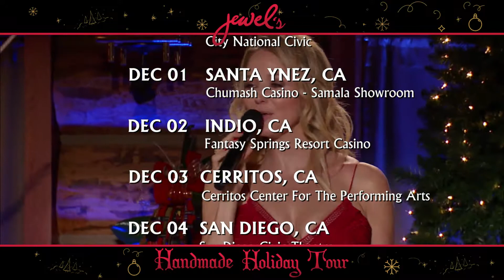On Sale Now! Zappos Presents: Jewel's Handmade Holiday Tour 2017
Tickets are on sale NOW for Jewel's Handmade Holiday Tour!  JEWEL will return to the road this Holiday season for a one of a kind tour, performing Holiday classics, Holiday originals and classic Jewel songs alongside Special Guests and family members Atz, Atz Lee and Nikos Kilcher (Discovery Channel Series, Alaska: The Last Frontier).